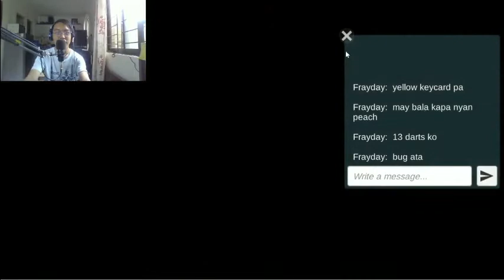Specimen Zero | Horror Multi-player Part #6 | Nightmare mode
Hello viewers, i hope you like my video and expect other vlogs and contents coming up soon.

app/software use in the video:
1. Screen recorder: obs studio
2. editor: NCH videopad v6.01

Stay safe and Godbless us all.